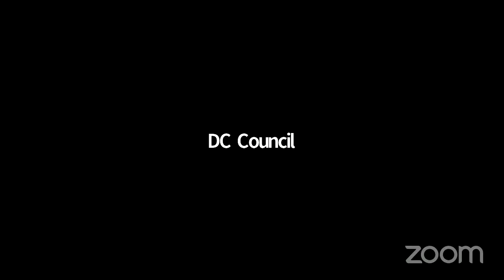Domestic Violence Fatality Review Board Confirmation Resolutions Roundtable